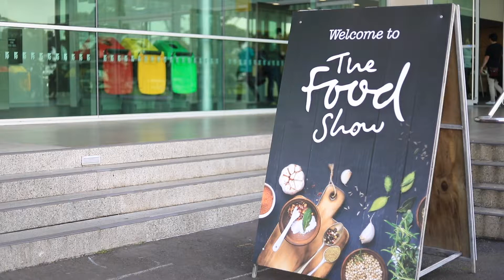Chef Mark Southon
New Zealand Celebrity chef - Mark Southon demonstrated quick and easy dishes using Good Chow condiments at this year's Auckland Food Show - soy mayo with perfectly done steak and kingfish sashimi with first brew soy ginger sauce!